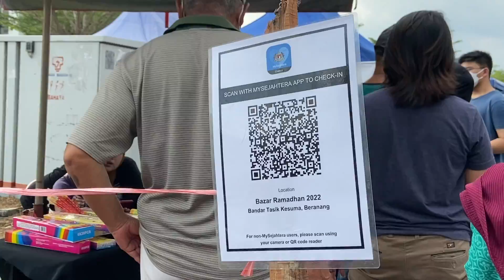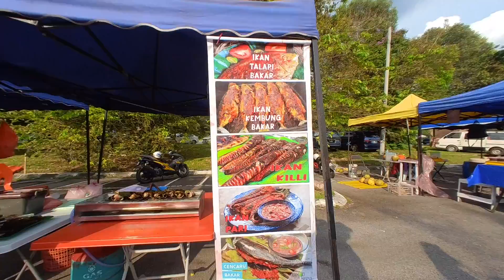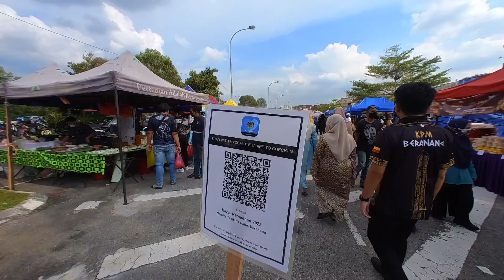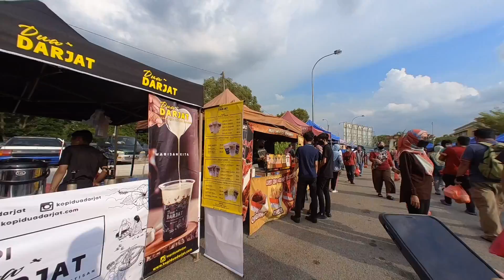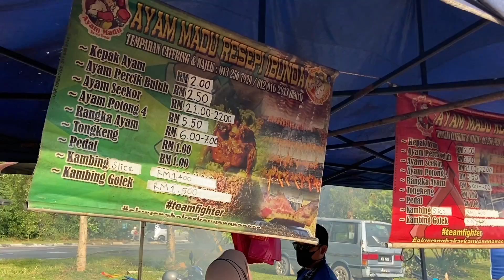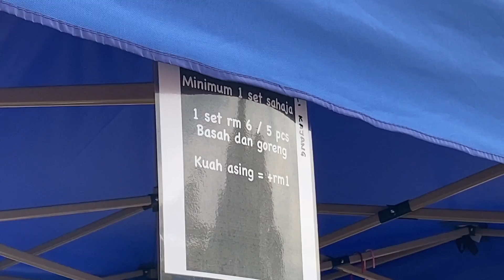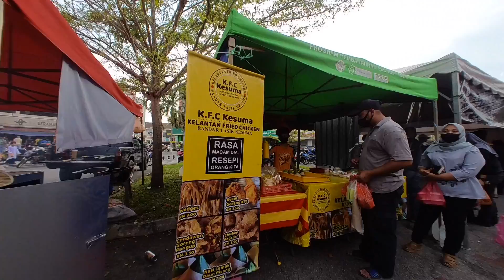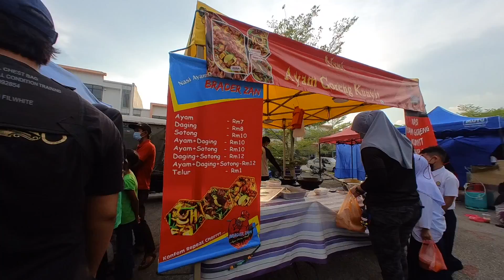Bazar Ramadan BANDAR TASIK KESUMA, Beranang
Ramadan 2022 kita boleh kembali ke bazar. First location aku pegi Bazar Ramadan Bandar Tasik Kesuma kat Beranang dulu.